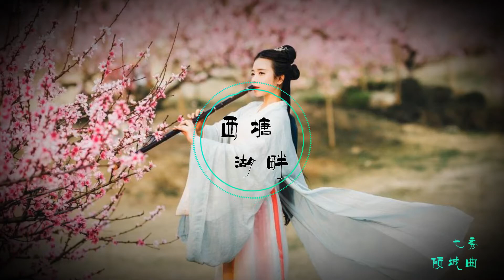七秀 - 倾城曲「遥望亭台飞檐画壁，隐去在烟雨里 剩一片水天茫茫」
喜歡的朋友記得要订阅并分享出去喔~ 超級需要你們的支持!!!
歌詞在下面
倾城曲 曾小Cee /IRiS七叶
作曲：IRiS七叶
作词：三日月
文案：筠箬/IRiS七叶
后期： Musiclab-黑鱼 分轨：灰原穷
琵琶：riven
古筝：莲琊
呜谢：陆离

江岸又见柳飞絮
春风不解故人心，催风波又起
遥望亭台飞檐画壁，隐去在烟雨里
剩一片水天茫茫，
伴离人别故居
人间繁华梦一场，江南旧诗章
红衣拜别九音花月，双剑藏行囊
抛去心间惆怅，水袖舞流光
朱唇一点粉黛敷面，额间贴花黄
人言七秀女子，声名动四方
今日一舞倾城，天地为低昂
遥想月下花前，相对舞流光
纤足一点折扇掩面，盈盈笑意长
座下叛军银枪，铁甲泛寒光
但见一舞倾城，盏中琥珀漾
江岸又见柳飞絮
春风不解故人心，吹风波又起
都道姐妹金兰结义，如今送卿辞去
剩一片水天茫茫，听红颜各叹息
红衣但叹众生苍凉，无语泪几行
抛去往事莫提，听檀板声唱
纤足一点折扇掩面，无人笑意长
座下饮酒为乐，醉里笑拊掌
但见一舞倾城，江海为凝光
抛去水袖流转，双剑露锋芒
繁音急节声动鼓弦剑气映长江
红衣艳极胜血，幽月斩敌将
不见盛世安平，芳魂难返乡
桥外纷纷落雪，似挽歌轻唱
不见一舞倾城，剩月色微凉

Original Photo by interstid